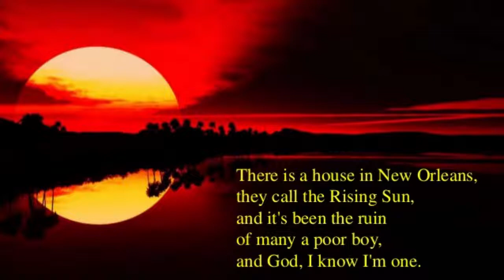Animals - House of the Rising Sun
Strangely enough this hit song sung by the Animals (Dylan done is 3 years prior in 1961). Woody Guthrie done a version in 1941 and Josh White in 1942. Ledbelly did in 1944. Glenn Yarbrough done his rendition in 1957 and Pete Seeger in 1958. Believe it or not Andy Griffith done a cover in 1959 and Mariam Makeba and Joan Baez in 1960. Baez more than likely was the bridge to Dylan one year later.